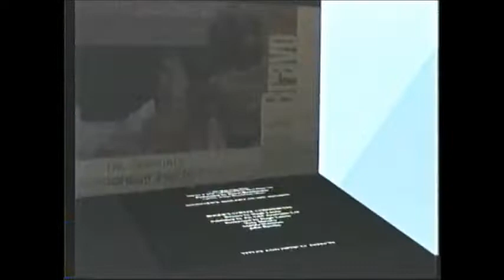Peter's Friends (1992) End Credits (Bravo 2003)